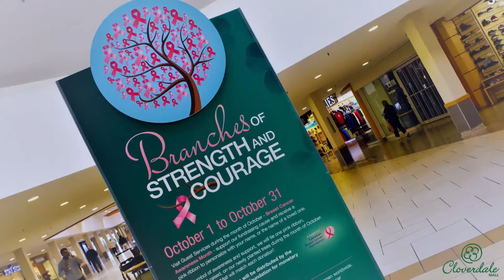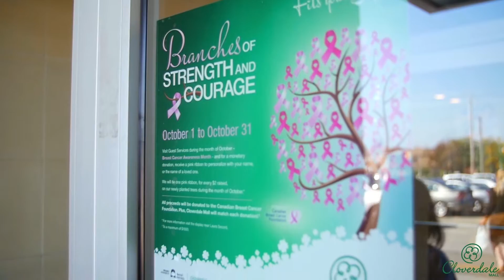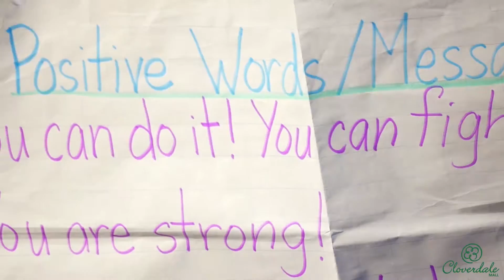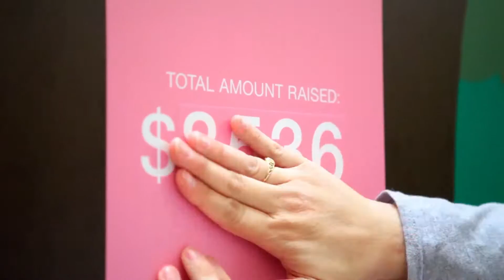Cloverdale Mall's Branches of Courage and Strength